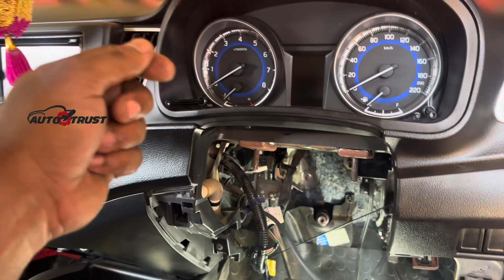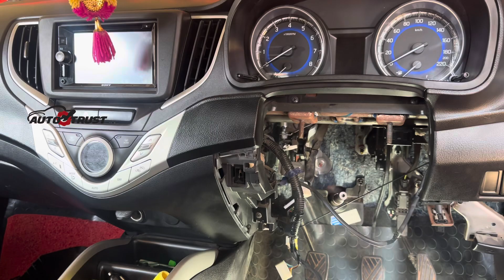MARUTI BALENO sticky steering | steering not returning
Steering colum repairing

Athimani
Vandithavalam
Palakkad

Pls support
Thank you Frnd’s